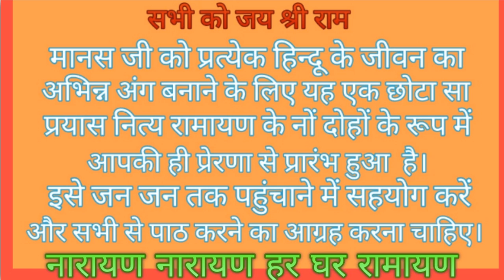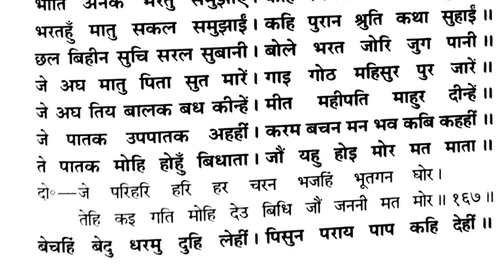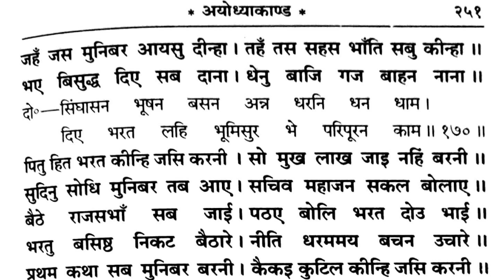# कौशल्या ओर भरत मिलाप राम वन गमन के बाद माता कौशल्या ओर भरत मिलन भाग अयाे. 161-170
SWAR – SUSHIL ASOPA, pANDiT GiRDHAR GOpAL ASOpA
TABLA – CHINNU JI
ORGAN - VIJAY THAKKAR
PAID - RAJU VIASHNAV
MIKE – JITU JI SHARMA